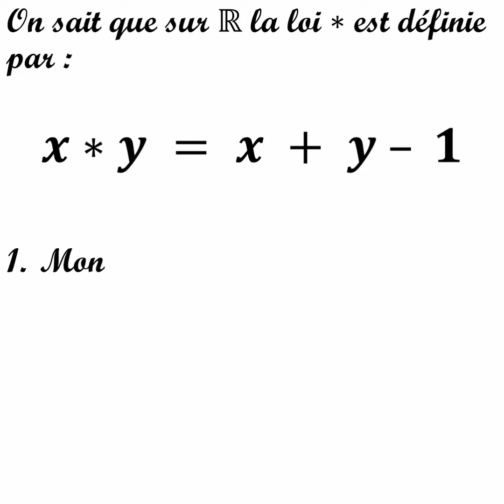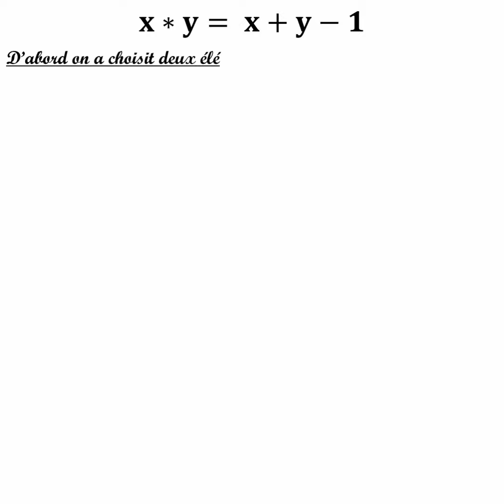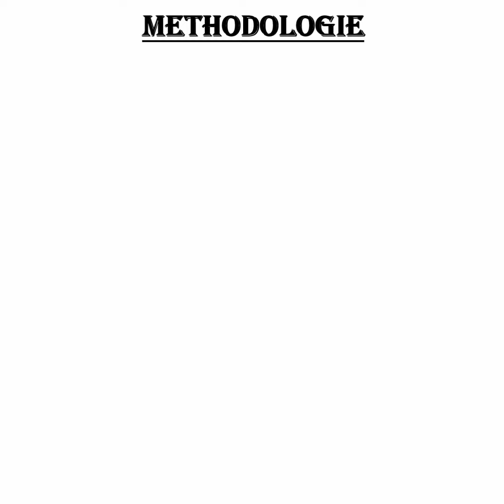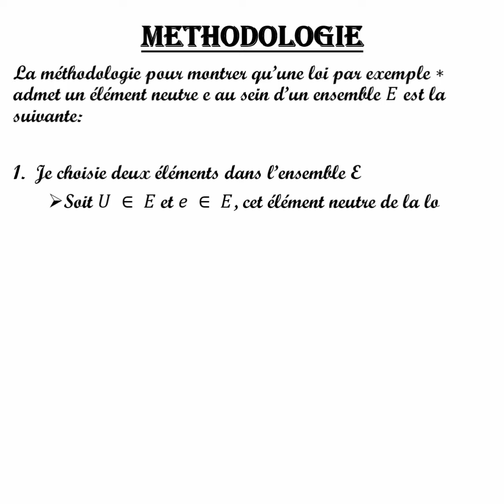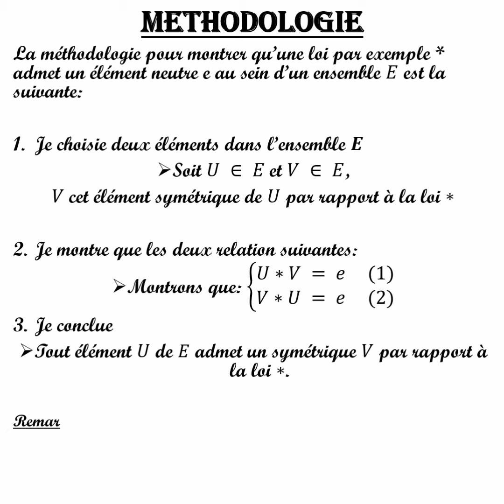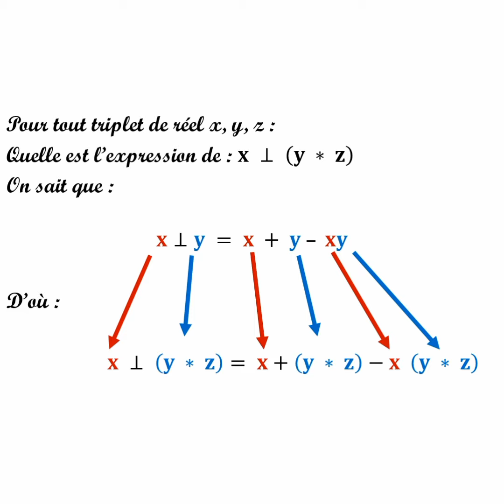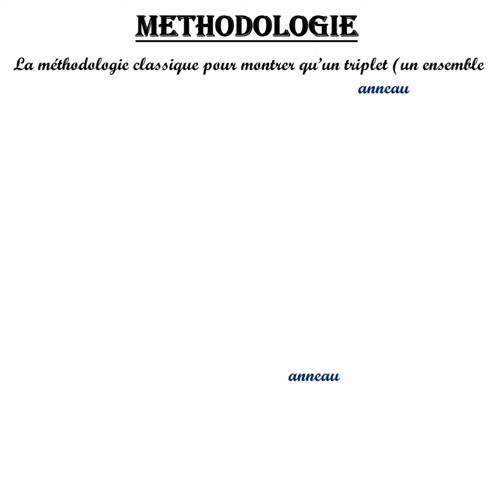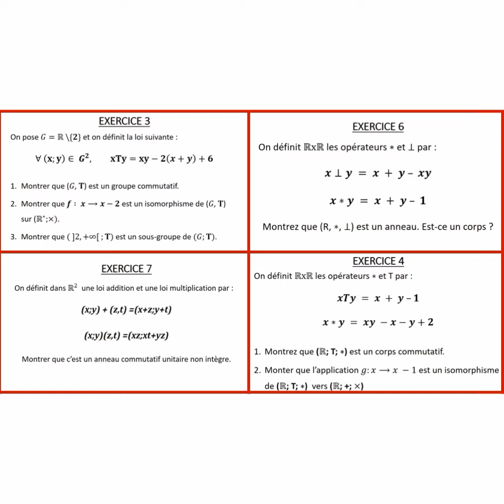ALGEBRE : STRUCTURE ALGEBRIQUE - GROUPE, ANNEAU ET CORPS - EXERCICE 1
la suite

Méthodologies et techniques.
Exercice corrigé avec détails.
Cette vidéo s'inscrit dans le cadre d'une série de vidéos portant sur la correction des sujets d'examen d'algèbre licence 1 des sciences économiques et de gestion de l'université BEYLLAH.